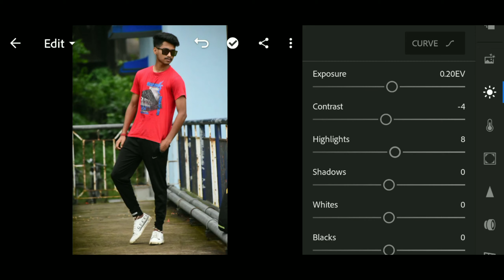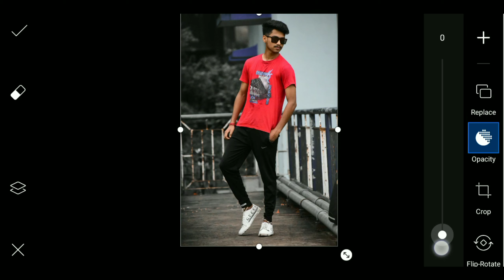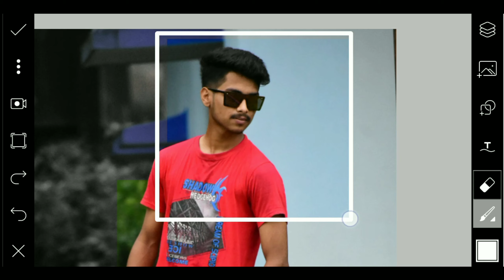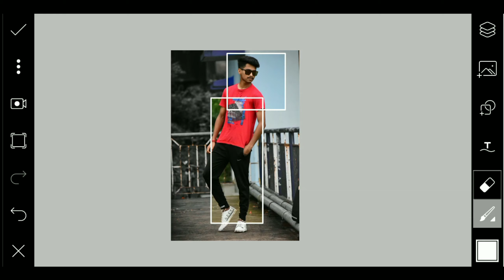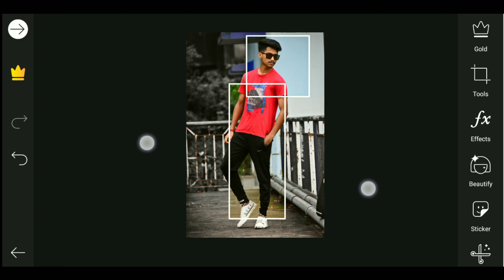instagram viral photo editing concept | only 4 steps in Picsart